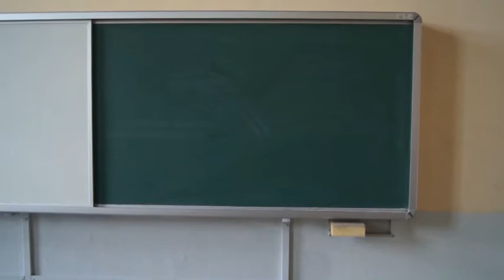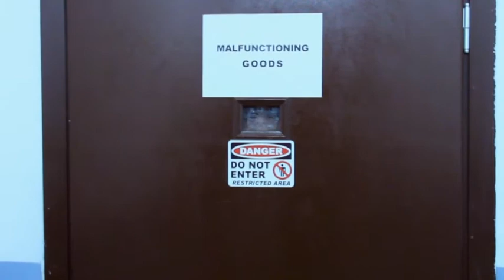Malfunctioning Goods (2013 TSA Nationals Digital Video Production Finalist)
Malfunctioning Goods
Digital Video Production entry of Istanbul Lisesi (Istanbul High School)
2013 National TSA Conference

3rd place, 2014 Kısa Kes Film Festival, Istanbul, Turkey
Honorable Mention, 2014 Genç Kadraj Short Film Contest, Istanbul, Turkey
Finalist, 2014 Alev Schools Short Film Contest, Istanbul, Turkey
Finalist, 2013 National TSA Conference Digital Video Production, Orlando, Florida

Years from now, when the world witnesses humankind without love, respect, and care, when robberies, blackmails and fraud spread from one country to another, and when the world is overrun by anarchy and terror, a general assembly of all nations gathers in 2032 and designs a plan known as the FTR (Follow The Rules) Project, which aims to end this chaos and provide a livable world to future generations by brainwashing them. As instructed by the general assembly, all children around the world begin to listen to a recording —provided by FTR— which is simply a collection of all the rules that should be followed to have a better world and a brighter future. Suddenly, the story focuses on a teenage boy who is as ordinary as his friends —until the night he can no longer listen to the recording. The next day, he becomes another person, "a rebel". On that day, he acts differently than the others, not following the rules. He is spotted by his teacher while cheating. Knowing that the rules are never wrong, the teacher reacts by making him leave the world, sending him into the basement. On the door, a sign says "Malfunctioning Goods."

By shooting this film, we wanted to show people that overlooking the rules or overvaluing them can amount to the same thing. If people in the world don't care about rules relative to their rights and freedoms, it leads to riots, chaos, and terror. On the contrary, if they feel pressured and not allowed to contribute to the social system with their own personalities, it leads to uniformity. We can take the boy's classmates as an example: Listening to that recording, they follow the rules. As a result, they act like robots, they copy what is written in a synchronized manner and their appearances are pretty much alike. Apart from that, they have no tolerance for those who are different from them, like the boy. At the very end of the film, they simply watch the boy, "the different one," being taken away, without any reaction. So in the end, uniformity prevails. The purpose of the film is to make people aware that uniformity without tolerance and respect is actually the same as chaos with blood and violence. In conclusion, we should follow the rules moderately, and not overvalue them.

Directed and edited by Mustafa Doga Dogan.

Laforge, Agathe, perf. "Gymnopédies - La 1ére. Lent Et Douloureux." Rec. 2008. Erik Satie, 2008. Wikipedia. Wikimedia Foundation. Web. 17 June 2013.

Record Scratch. Luffy, 2005. Freesound. Web. 17 June 2013.